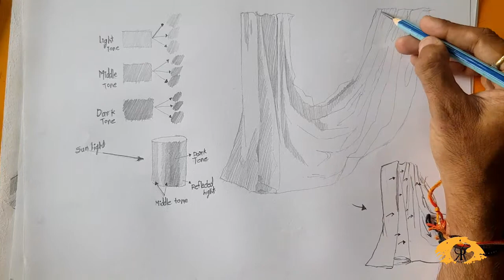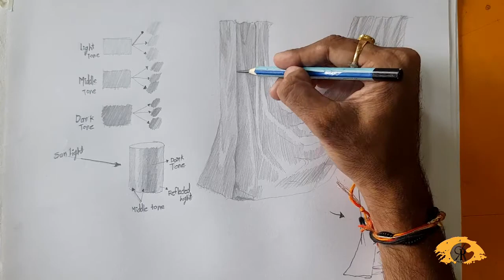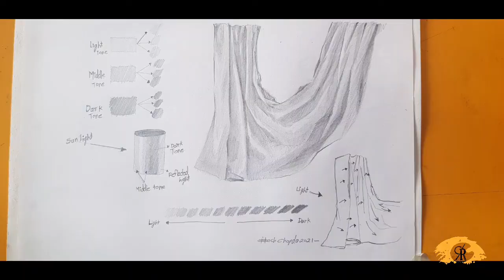How to make cloth and shading in easy way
How to Draw and Shade Cloth in Easy Way
In this video i have explained step by step how to draw and shade hanging cloth
To grab benefit of this video i request you to watch till the end
atist-ritesh Chopda

joint me on
Intagram